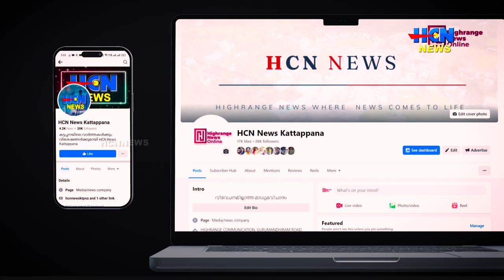ഇരട്ടയാര്‍ ആടയാളക്കല്ലിലെ അനധികൃത പാറഖനനത്തില്‍ നടപടി വേണം; യുഡിഎഫ്.